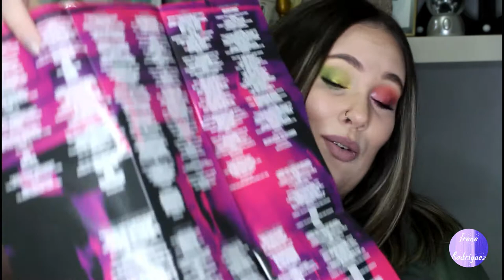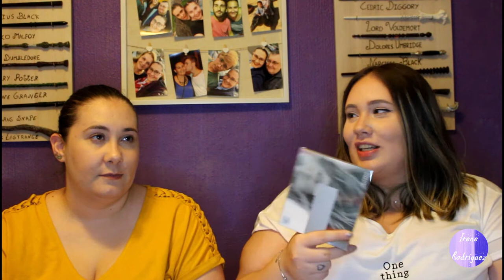Mega Haul Nº21!!! / Se nos vuelve a ir de las manos?! | Irenerodrigz_